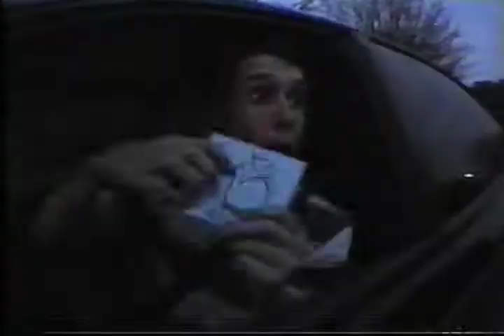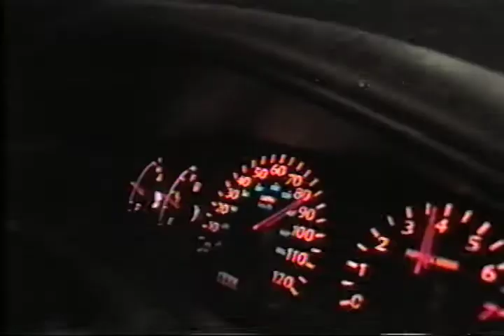when you're not around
This Smart Aleck Video was DEFINITELY my favorite one.